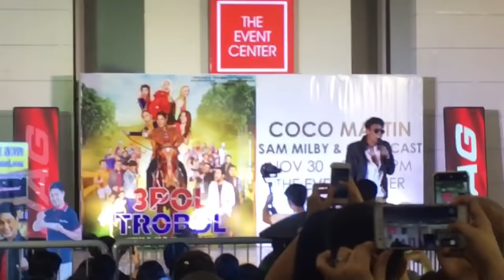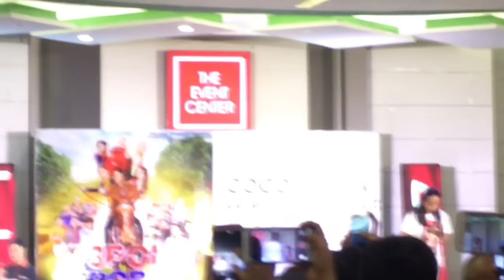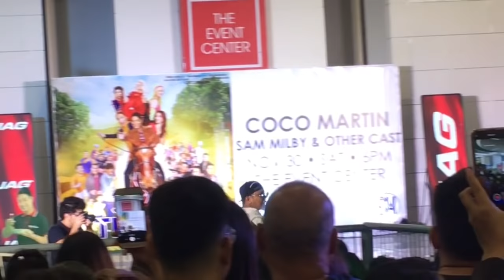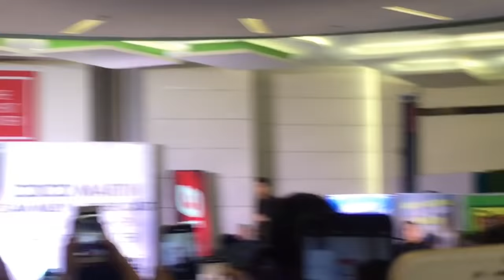Tripol Trobol Huli Ka Balbon Cast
Live at Sm Baliwag